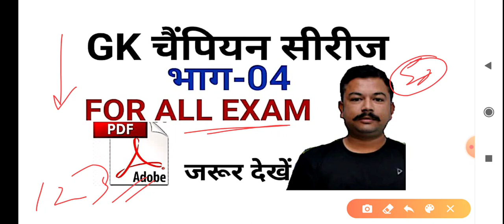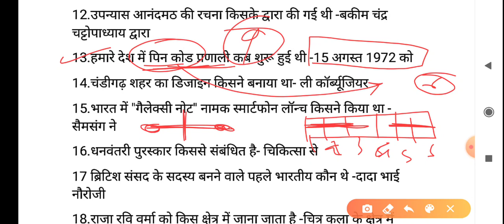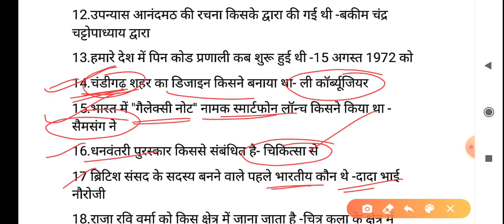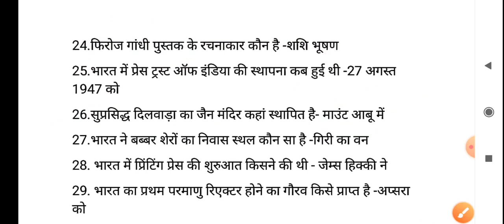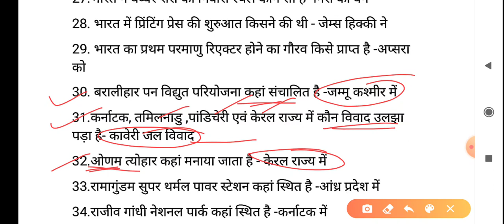| Gk SERIES PART-04| GK FOR ALL EXAMS | MPPSC | VYAPAM | RAILWAY | SSC | ARMY | STATE PCS |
Pdf file- available soon